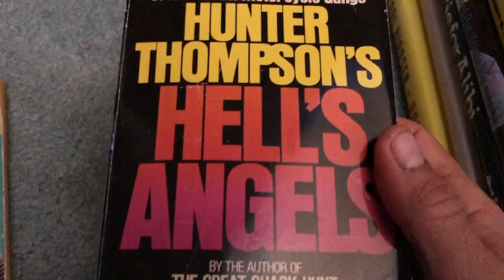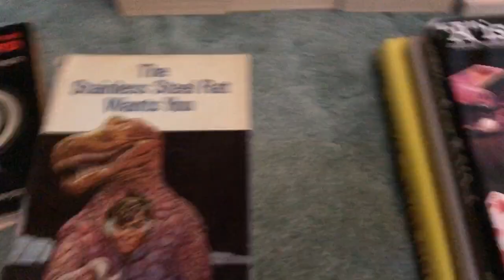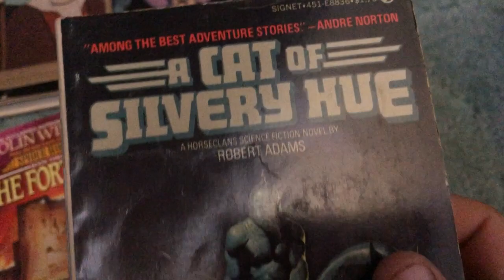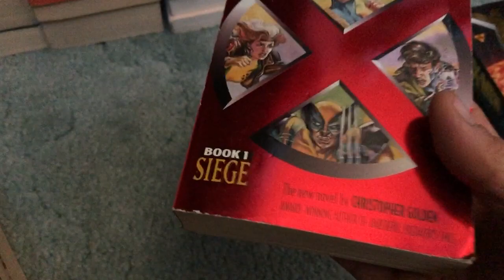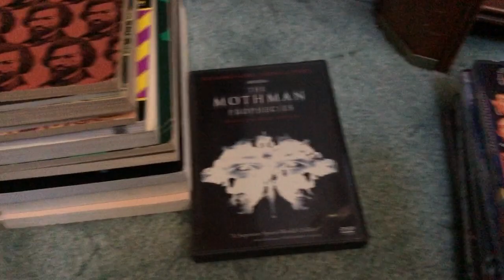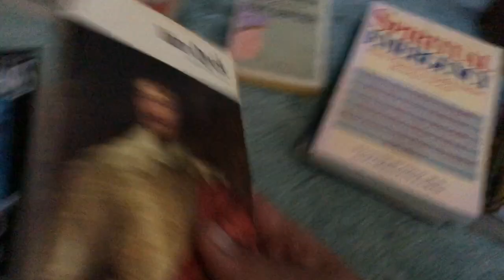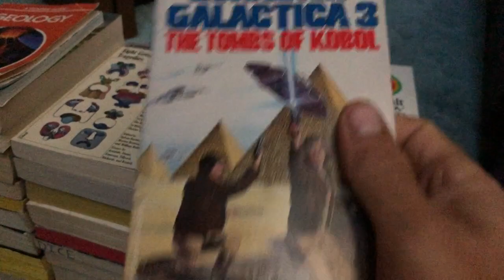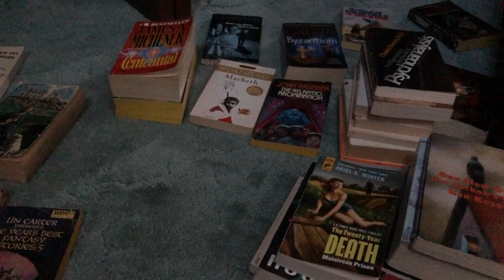Boring Book Hauls (from 11/19/23, 11/20/23, 11/21/23 & 11/24/23)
Narrated by I.P. Freely.  If you're looking for something to read, or like the types of books that you've seen here, be sure to visit my eBay store...